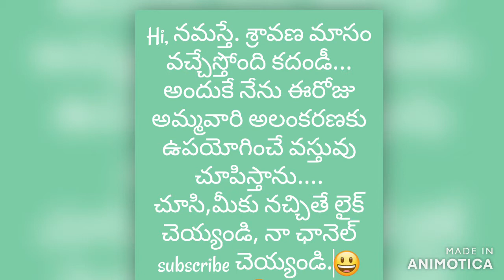శాటిన్ రిబ్బన్ తో పూల దండ../how to make satin ribbon garland/Puja Decorative Item#garland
Items used : Satin ribbons : light blue,light pink, light green and red.
Gold beads of two sizes.
Normal use needle and cotton thread.

Hi friends! like and sub if you enjoyed watching me make a garland out of ribbons for the Goddess Lakshmi Devi Puja occasion!

BGM from Animotica..